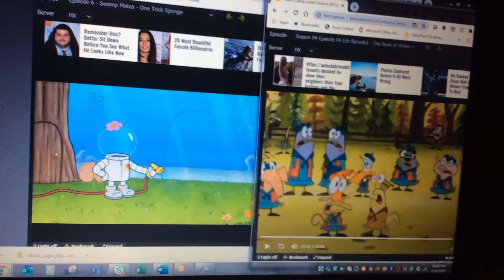July 16, 2020